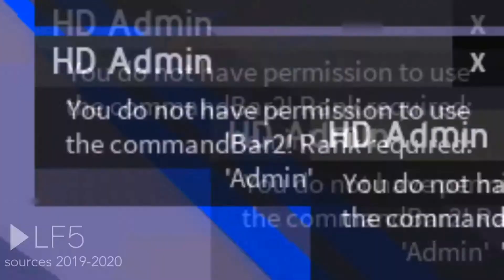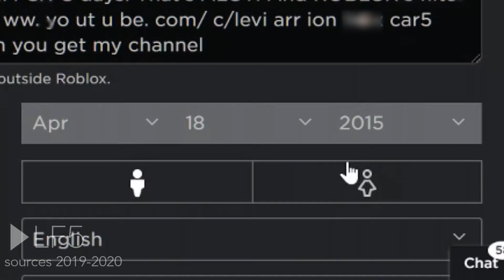LF5's ROBLOX Videos has a Sparta TB76 Creations Remix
[epilepsy warning!]
this is like a 2013 style'd remix. some of the sources are 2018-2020.